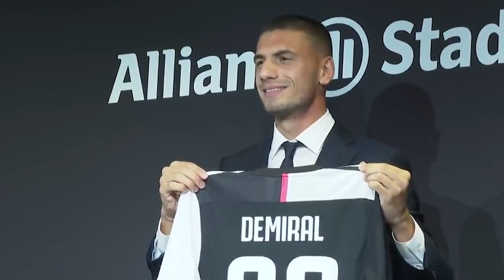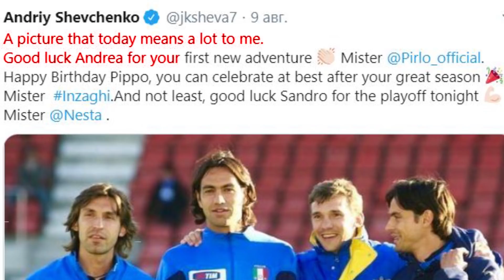Андреа ПИРЛО — зарплата, жены, авто, хобби, дом, друзья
Привет, ребят! В моем новом видео на канале Фолстен вы увидите роскошную жизнь Андреа ПИРЛО — нового тренера Ювентуса. В нем вы узнаете о том, сколько зарабатывает ПИРЛО, о его женах, хобби, авто, доме и друзьях экс-футболиста, среди которых есть и легендарный Андрей Шевченко.